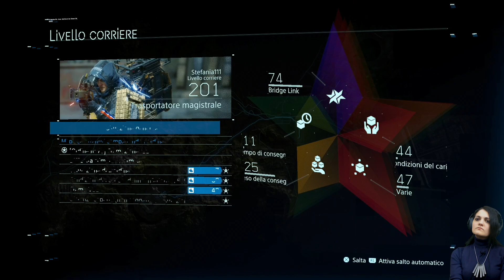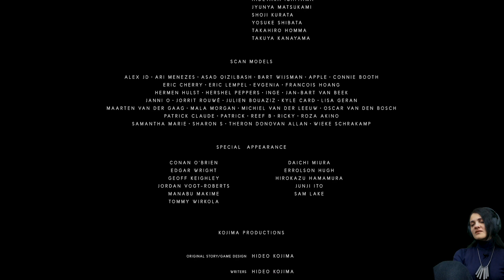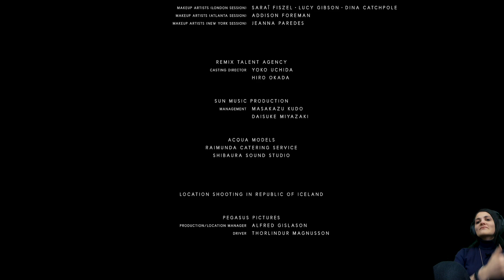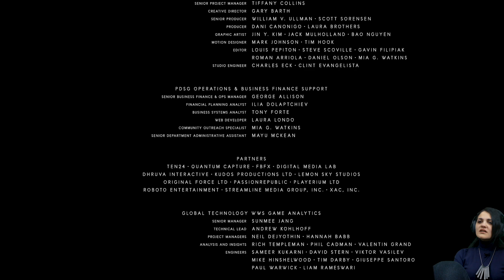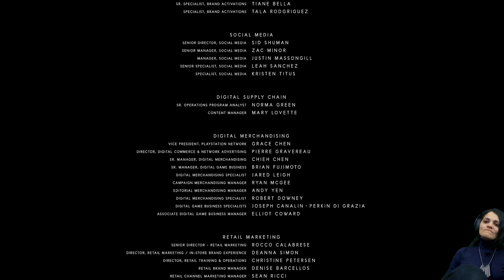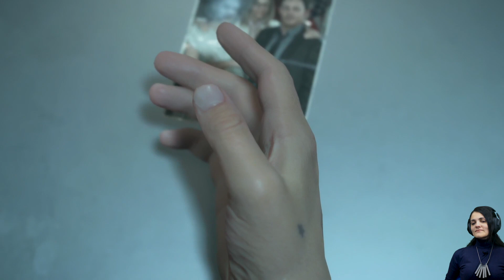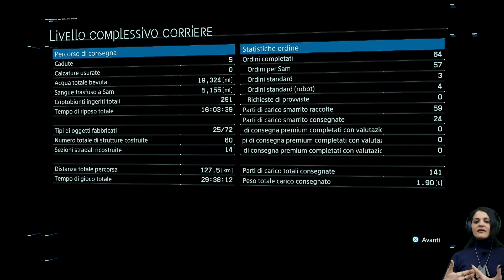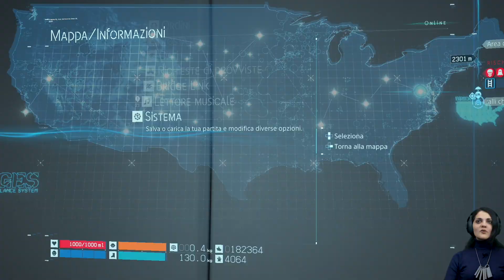Death Stranding con Tahva | Gameplay ep. 24: FINALE - Ponti per il futuro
Siamo i ponti verso il futuro di chi è venuto prima di noi.
Ogni Lou troverà solo e soltanto il mondo che noi lasceremo.
Il futuro è nelle nostre mani.

Sì, ho deciso di tradurre e sottotitolare QUELLA canzone. Non volevo essere l'unica a piangere, ecco.

È stato un viaggio meraviglioso, ed è stato bellissimo poterlo condividere con voi. Nota a margine: ho pianto di più alla seconda run che alla prima. Molto bene, direi.

Ending song arrangement by Yohan Busani

Cosa ne penso di Death Stranding? C'è la mia video recensione su SpazioGames.it